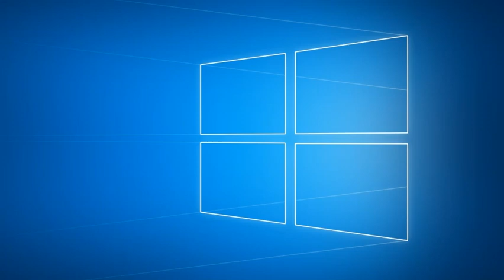The Viktor Stefanov Vasilev trailer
©Credit to the creators for their sound effects, music, sprites, characters, games, videos, images, thumbnails, TTS Voices, Websites, Programs, Icons, servers, applications (apps), animations, contents, copyrights, and more, all rights reserved.

!!RULES FOR MY CHANNEL!!:
1.No comment placement trends. It doesn't matter who is first, who is second, who is third, who is fourth, etc.
2. No using GoFag childish terms like for example (good and bad user lines, grounded videos, dead meat videos, GoAnimate/Vyond childish styled rants, etc.) in front of my videos.
3. No bad guys, villains, enemies, criminals, illegal persons, etc.
4. Don't do anything bad. Like: posting mean comments for no reason, posting mean comments just because there is something you don't like. If you don't like something that's on my videos, ignore it.
5. No YouTube spamming, no sexbots, etc.
6. It's OK to request good, or certain requests, but not the bad, annoying, childish, illegal, and other requests that are not tolerated.

1. Breaking my new rules once, 1st warning.
2. Breaking my new rules twice, 2nd warning.
3. Breaking my new rules thrice/lastly, you are going to be out of my channel for the sake of my property purposes.

And again, have a fun day.